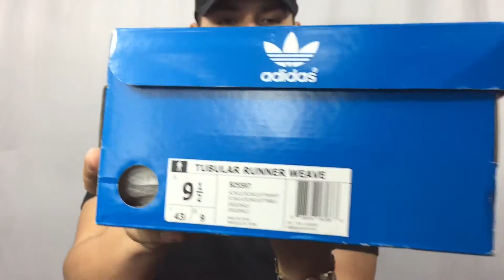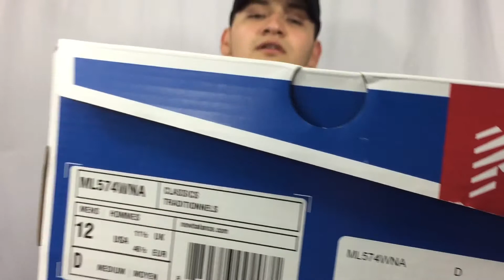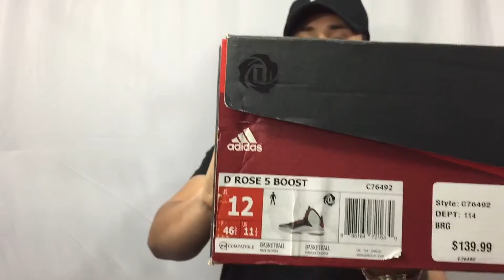"Did I just go broke "pt 1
For the eBay lighting